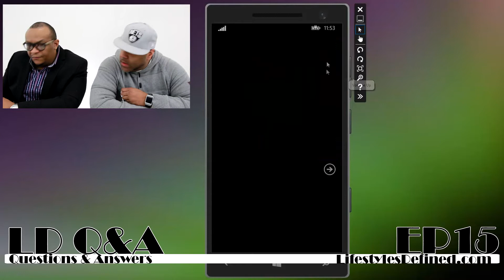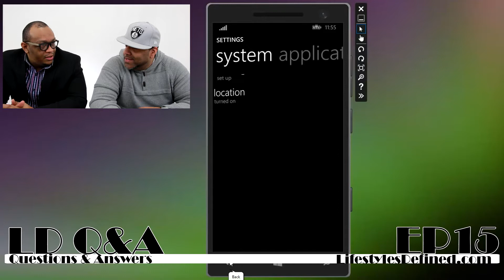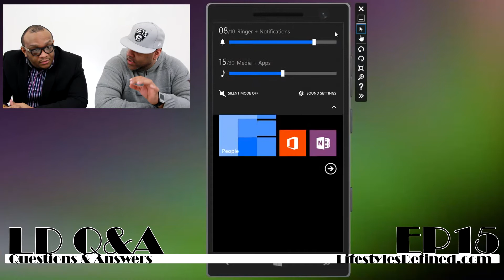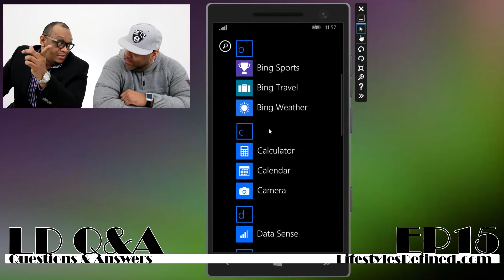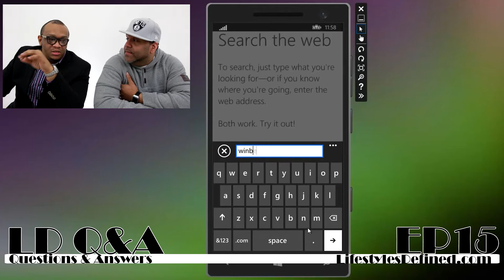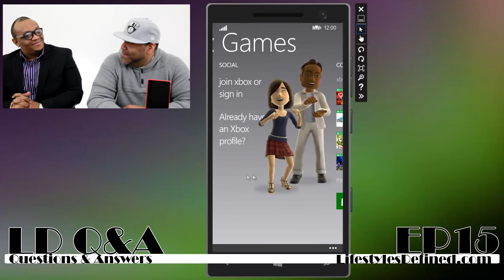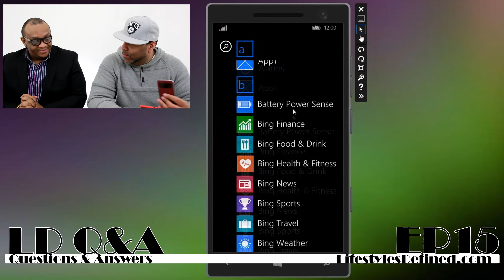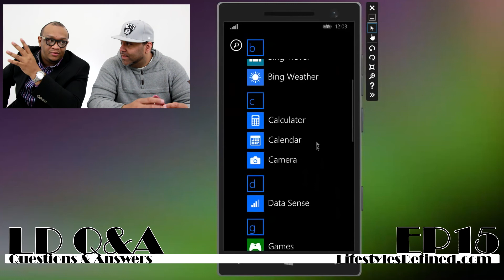What do you think of Windows Phone 8.1? | QA 15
Don't forget to leave your questions about anything in the comment section below, we will definitely get right back to you in the upcoming videos. ­­

This episode's question comes from Edgar Meza: Windows Phone 8.1!!! What do you guys think of what's been leaked so far